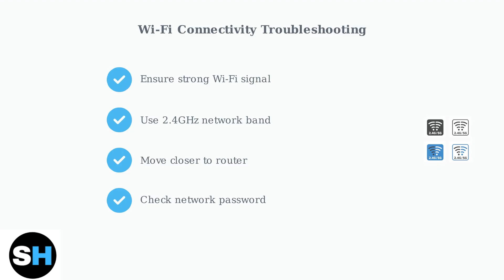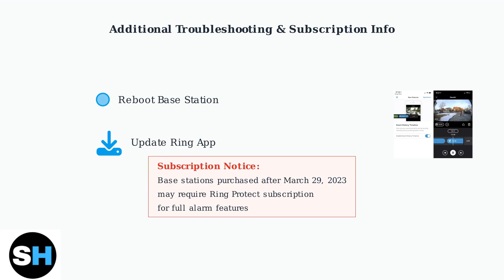How To Reset Ring Base Station (2026 Setup, Reconnect, And Troubleshooting)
Welcome to our detailed guide on resetting your Ring Base Station! In this video, we will walk you through the entire process, from initial setup to reconnecting your device and troubleshooting any issues that may arise.